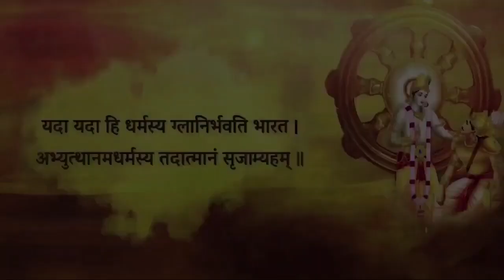25th Marriage Anniversary पर क्या करना चाहिए ? | Shri Vrindavanchandra Das | GIVE GITA | 2022